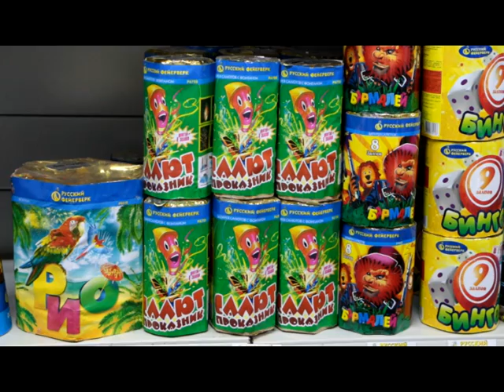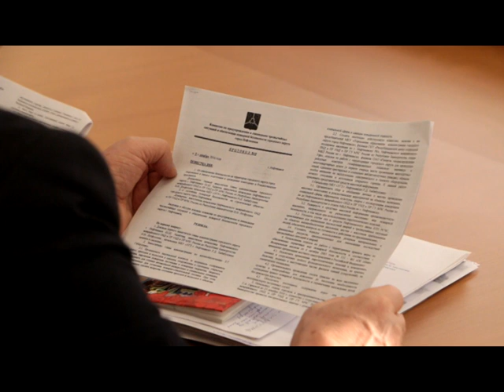Пиротехнику запрещено продавать детям до 16 лет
В преддверии новогодних праздников усиливают работу службы, обеспечивающие безопасность жизнедеятельности всего населения в Нефтекамске. В частности отдел надзорной деятельности проверяет пункты продажи пиротехнических изделий.